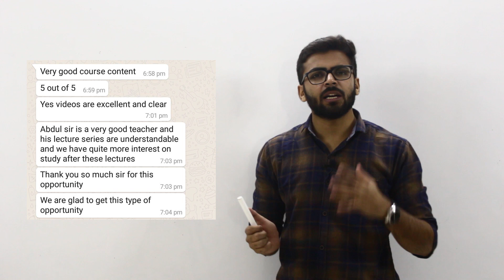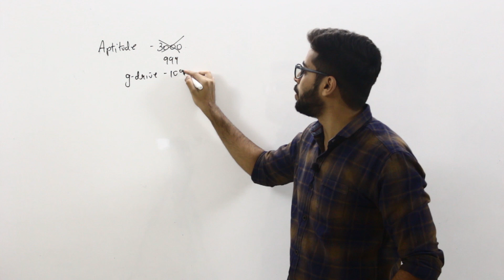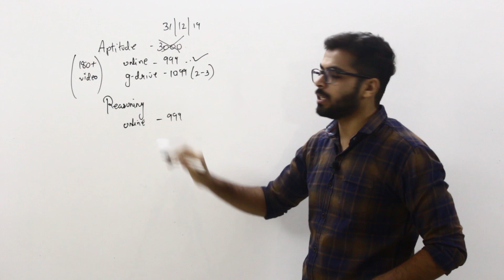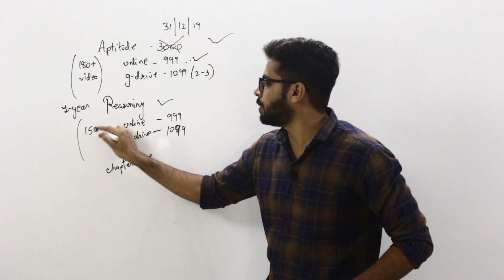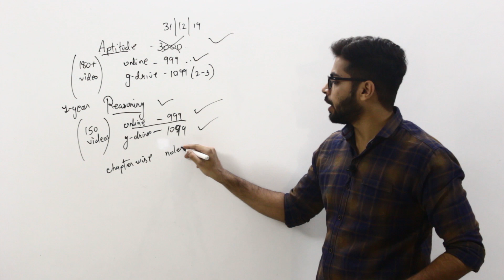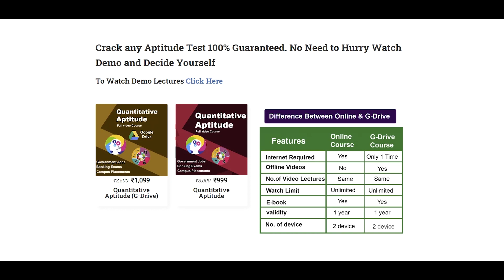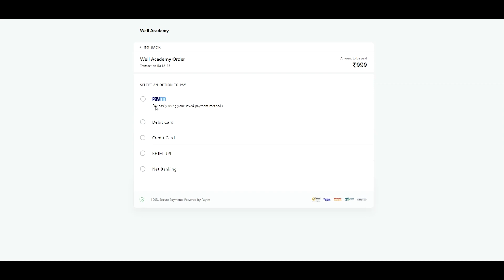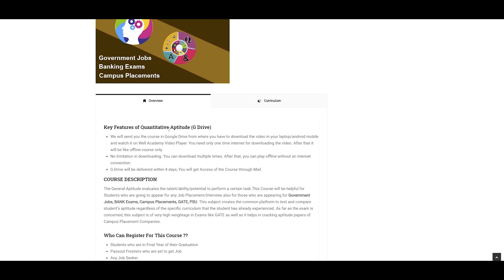MY RESULT ?? | BOOST Your Preparation | Talk with Abdul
ANNIVERSARY SALE IS LIVE
Last Date - 31 Dec 2019
(Click Now)👇👇👇👇